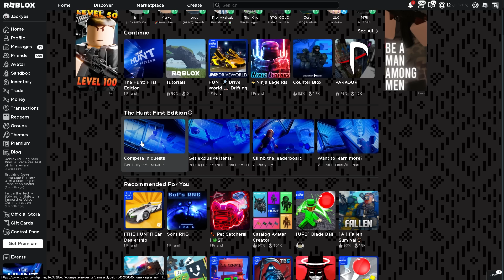ҮНЭГҮЙ ITEM ӨГДӨГ EVENT 1 | ROBLOX THE HUNT FIRST EDITION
Цоо шинэ Roblox The Hunt event ээс item авсан бичлэг.